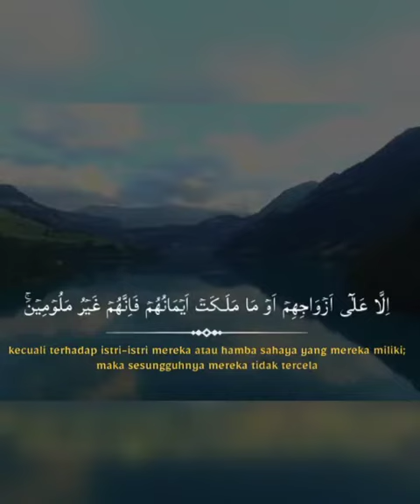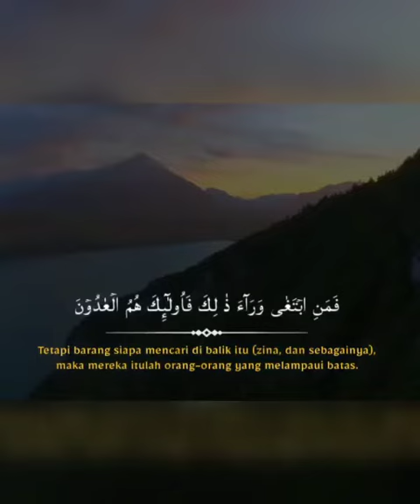surah Al mukminin ayat 1 - 11